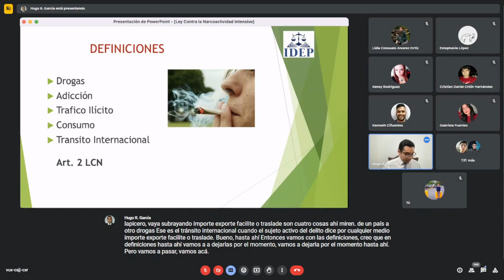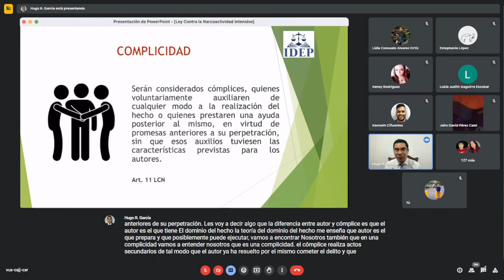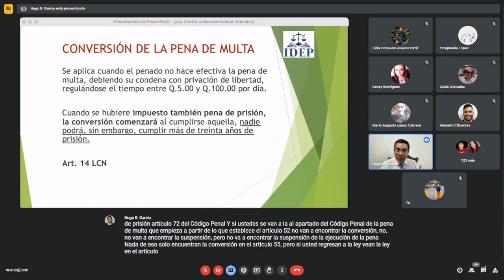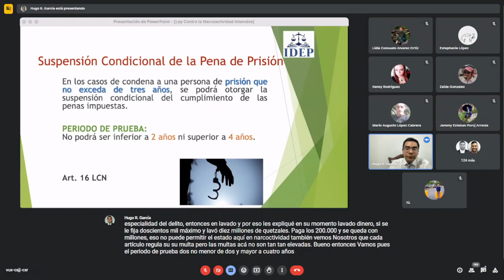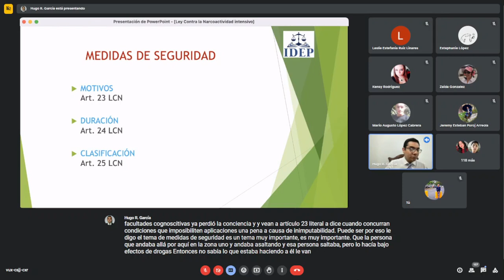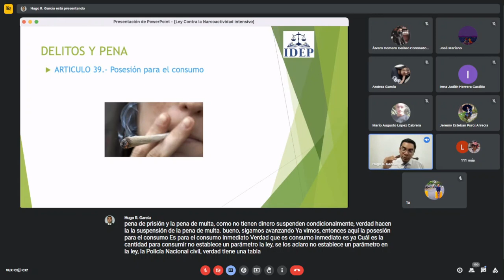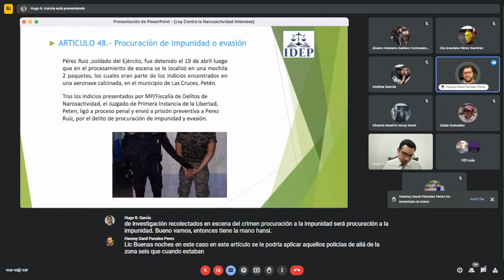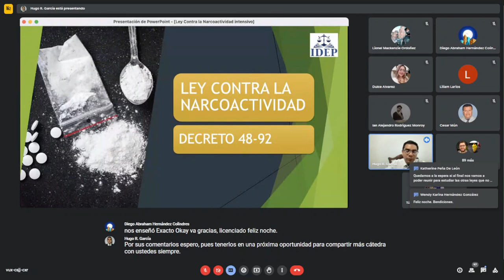Ley Contra La Narcoactividad